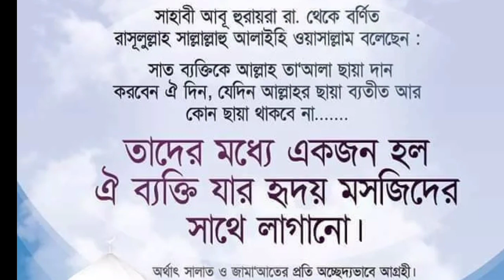বিড়ি সিগারেট গুল জর্দা খৈনি হালাল না হারাম? আব্দুল কাইয়ুম পিস লাইব্রেরী।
আমাদের যোগাযোগ।